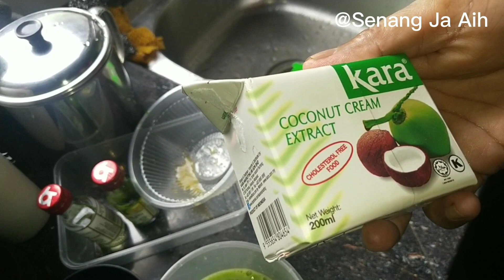Agar-agar Lumut Cantik & Mudah, Rasanya Lemak Manis Mengancam.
Dah cuba ke makan atau buat agar2 kering raya ni? Senang ja tau. Ikut ja link ni (Link to agar-agar candy) ;

Bahan-bahan:
5-6 helai daun pandan
1 cawan air untuk kisarkan daun pandan
Sedikit pewarna hijau
1 kotak santan kara (200ml)
1 cawan gula pasir
15gram agar-agar tali
5 cawan air
Sedikit garam
1 biji telur

Ingredients:
5-6 pandan leaves
1 cup of water to blend the pandan leaves
A little green coloring
1 box of kara coconut milk (200ml)
1 cup granulated sugar
15 grams of agar-agar jelly
5 cups of water
A little bit of salt
1 egg